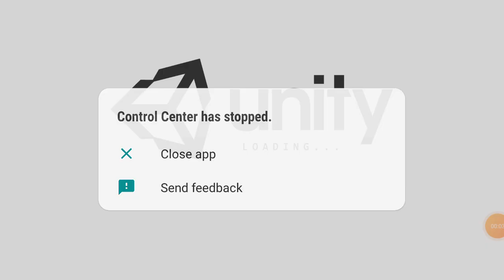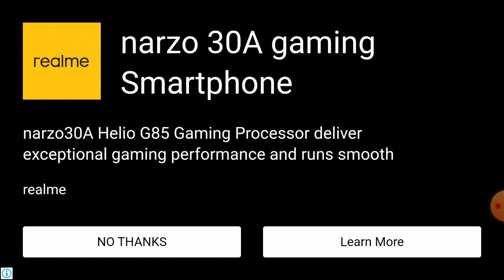April 8, 2021